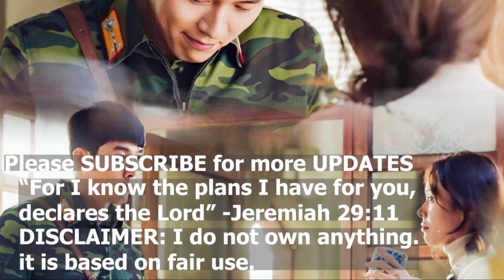Son Ye Jin Spilled BinJin are Together for 3 Years Now in Recent Interview?!